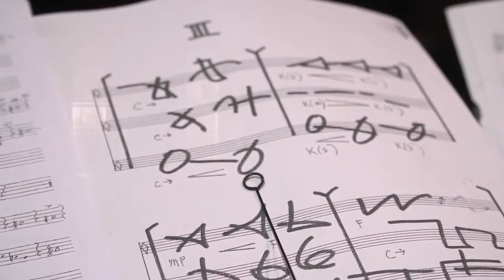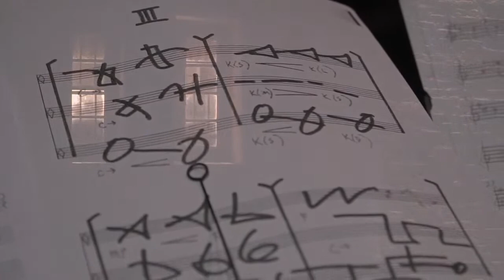Anthony Braxton 245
Live Streaming of our pre-recorded performance of Anthony Braxton's Composition 245. After the performance an open discussion, Q&A will take place with the performers in GoogleMeet (link in the youtube chat).

Double Bass - George Kokkinars
Clarinet - Dafni Mengou
Sax - Pantelis Lykoudis

All the copyrights belong to the composer and Tri - Centric Foundation
We would like to thank Tri Centric Foundation

Recorded in Theatre "Fournos" 2nd March 22 - Athens
Rec Mixing - CHristos Brito by AUX Studio Athens
Video Shooting - Editing by Petros Kolotouros